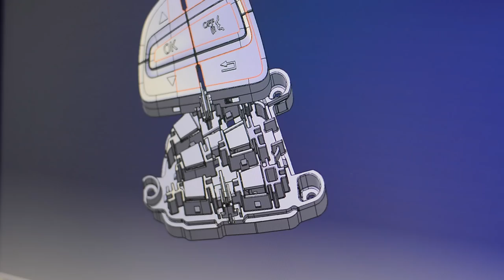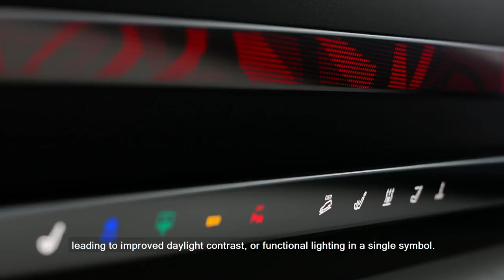BIA TechVideo 1/2018: Trend Ambientelicht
Die erste Ausgabe des BIA Video-Newsletter beschäftigt sich mit dem aktuellen Trendthema Ambientelicht im Fahrzeug und zeigt innovative Fertigungs-Lösungen von BIA auf.
Quellen: BIA, BMW AG, Daimler AG, Jaguar Land Rover Limited, AUDI AG